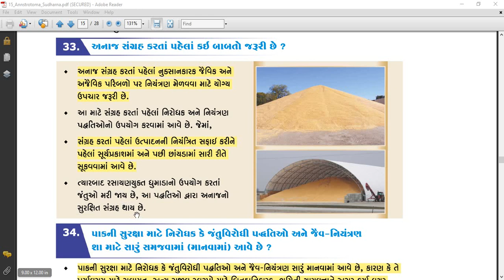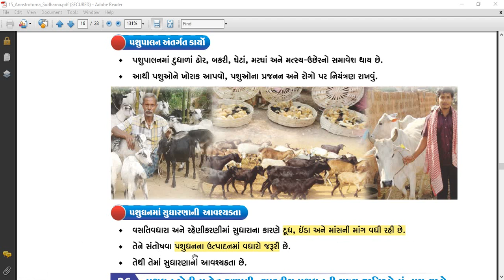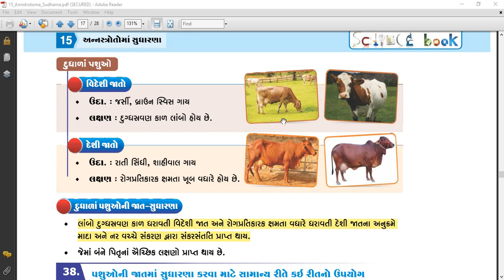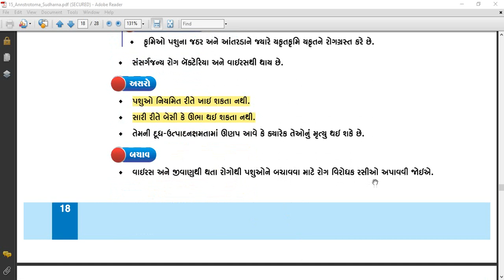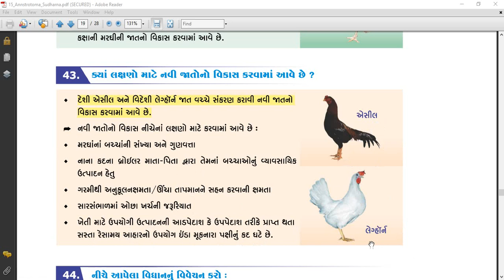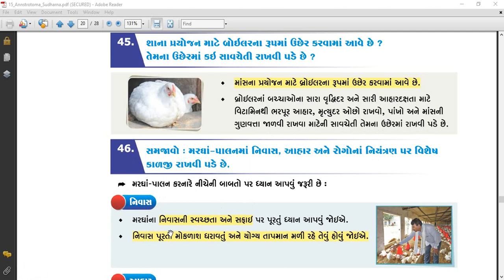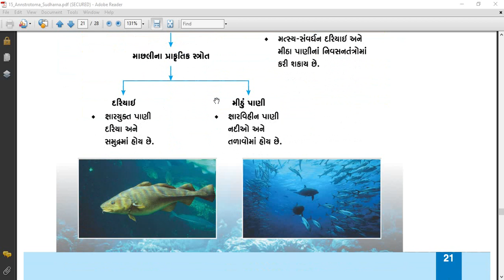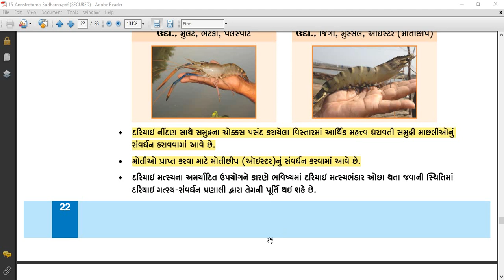Std 9 II Science II Ch 15 IIAnnastrotoma Sudharna II PART-4 II P.J.Donga